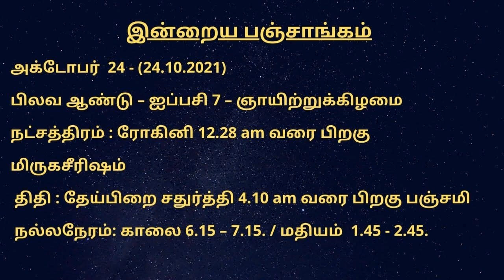24.10.2021- இன்றைய ராசி பலன் | Indraya Rasi Palan | Today Rasi Palan | Daily Rasi Palan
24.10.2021- இன்றைய ராசி பலன் | Indraya Rasi Palan | Today Rasi Palan | Daily Rasi Palan.2021 | இன்றைய ராசி பலன் | Indraya Rasi Palan | Today Rasi Palan | Daily Rasi Palan
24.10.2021- இன்றைய ராசி பலன் | Indraya Rasi Palan | Today Rasi Palan | Daily Rasi Palan.2021 | இன்றைய ராசி பலன் | Indraya Rasi Palan | Today Rasi Palan | Daily Rasi Palan
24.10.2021- இன்றைய ராசி பலன் | Indraya Rasi Palan | Today Rasi Palan | Daily Rasi Palan.2021 | இன்றைய ராசி பலன் | Indraya Rasi Palan | Today Rasi Palan | Daily Rasi Palan

Timeline:

0:00  -  Indraya Rasi Palan Intro panchangam
02:29 -  Indraya Rasi Palan Mesham
04:58 -  Indraya Rasi Palan Rishabam
07:47 -  Indraya Rasi Palan Mithunam
10:26 -  Indraya Rasi Palan Kadagam
13:18 -  Indraya Rasi Palan Simmam
14:57 -  Indraya Rasi Palan Kanni
17:44 -  Indraya Rasi Palan Thulam
18:29 -  Indraya Rasi Palan Viruchigam
20:01 -  Indraya Rasi Palan Dhanusu
21:40 -  Indraya Rasi Palan Magaram
24:08 -  Indraya Rasi Palan Kumbam
26:06 -  Indraya Rasi Palan Meenam

Everyday Rasi Palan By Harisudhan. Prediction from Mesham to Meenam based on 12 Rasi. Which is yours? Take a look and begin your day with guidance. Follow us for more updates.
ஸ்ரீ மஹா வாராஹி ஜோதிஷ பீடம்
பராசர ஜோதிடம்,ஆலோசனை , அகத்தியர் முறை ஆருடம், பிரசன்ன ஜோதிடம், கைரேகை, வாஸ்து  தொடர்பான அனைத்து பிரச்சனைகளுக்கும் எளிய முறையில் பரிகாரங்கள் மற்றும் ஆலோசனைகள் வழங்கப்படும்.
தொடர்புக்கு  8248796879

pugaz media,today rasi palan, nalaiya rasi palan.